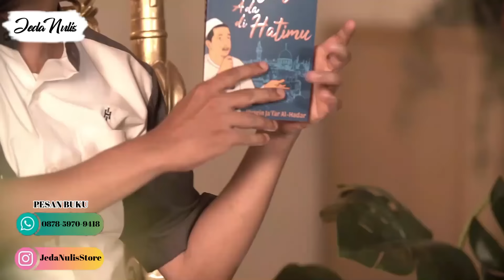Kultum Pemuda Tersesat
Saya penulis muda tentang tema keislaman di media massa sejak lebih 10 tahun lalu. Saat ini, sembari terus menulis, di saat jeda, saya bikin video tentang Islam yang adem. Karena saat ini, khususnya generasi millenial, penyampaian melalui video lebih diminati. Sekalian agar saya bisa mengekspresikan gagasan saya secara lebih leluasa dengan media visual.